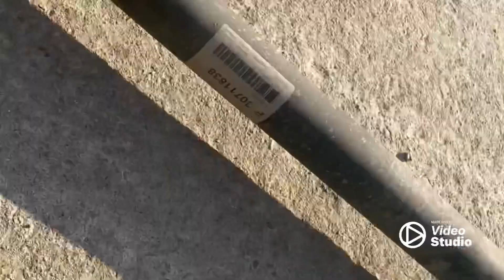Volvo xc 90 D5 Driverline / prop shaft removel